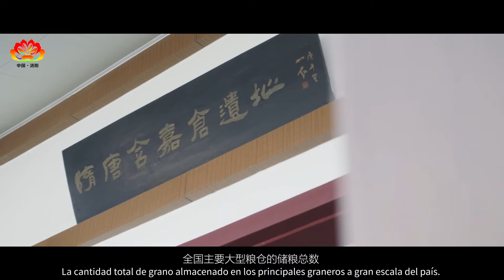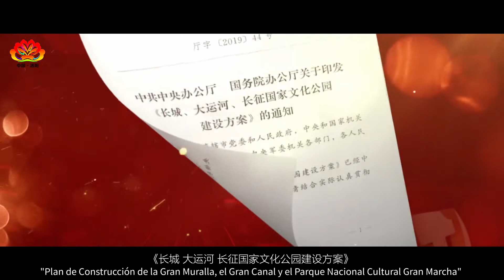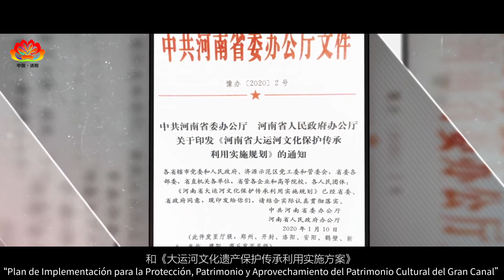Gran Canal de China: Henan | 大运河主题旅游海外推广季：河南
“行走河南·读懂中国”大运河沿线城市视频展为动态展现大运河沿线的山水风光、人文环境、历史积淀，特推出大运河沿线主要城市线上视频展，让人身临其境的感受大运河的魅力。

La construcción del Gran Canal de las dinastías Sui y Tang comenzó en el año 605 d.C. en Luoyang, como ciudad central y fundamental del proyecto.

Por lo tanto, la historia de la provincia de Henan está marcada por el canal y aún conserva una gran cantidad de valiosos patrimonios culturales, desde antiguas capitales como Luoyang, Kaifeng, Shangqiu y pueblos ribereños como Zhuxian, Daokou, hasta un amplio abanico de artes tradicionales como la cerámica tricolor Sancai, el kungfu de Shaolin, el taichi, la ópera Yu, etc.